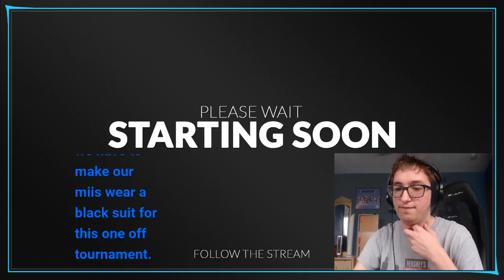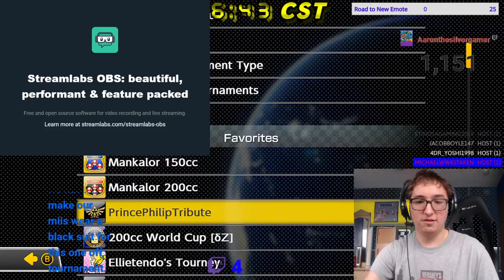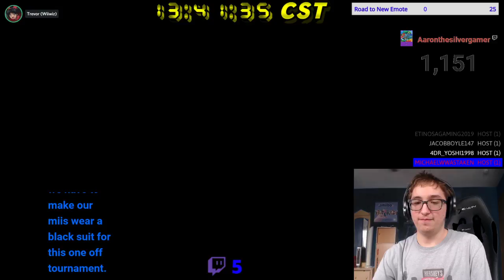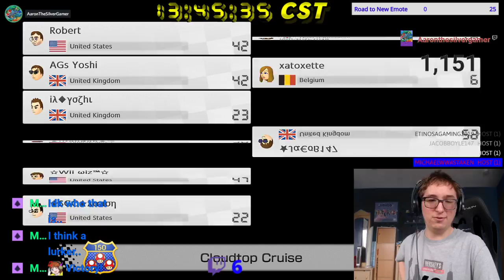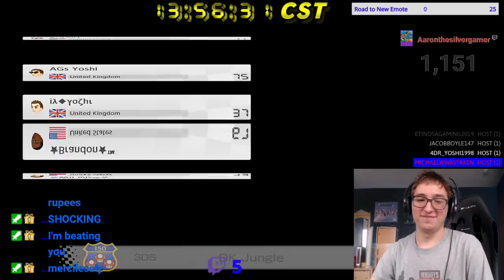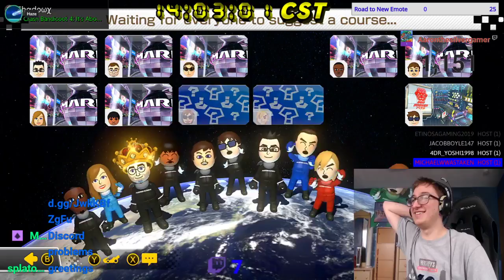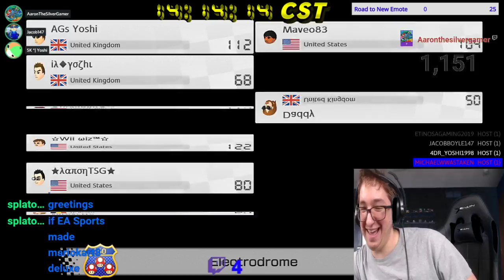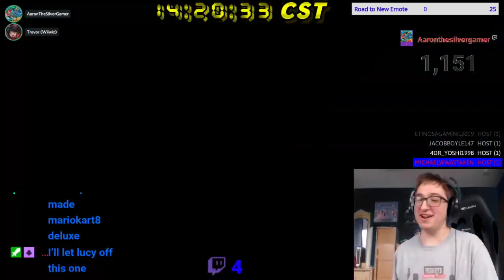[MK8D] PurpleYoshiFanSpence's Tournament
This is a one off tournament special as a tribute to Prince Philip. We all had to have our miis wearing Black Suits.